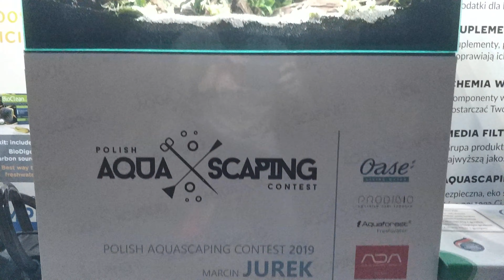Polish Aquascaping Contest 2019 - Marcin Jurek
Rank / Miejsce 10 - Marcin Jurek - Polish Aquascaping Contest 2019